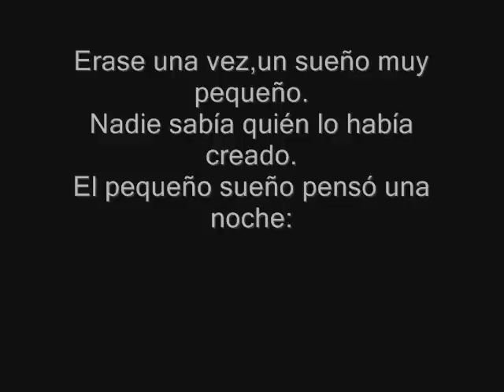Los Sacrificios Humanos de Alicia - Vocaloid (Arreglo)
Heeee al fin acabe este arreglo, me tarde por k no encontre partitura y me la tuve que echar a oido u.u, asi k espero una calificacion decente eh, jajajajaja, la letra la saque de aca
y pues la imagenes en San Google jajajaj ¿donde mas?